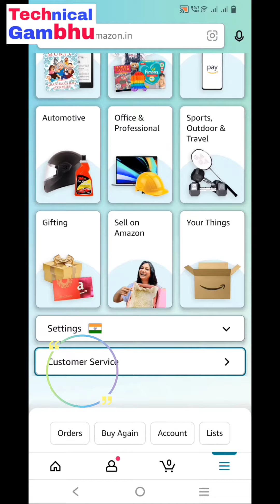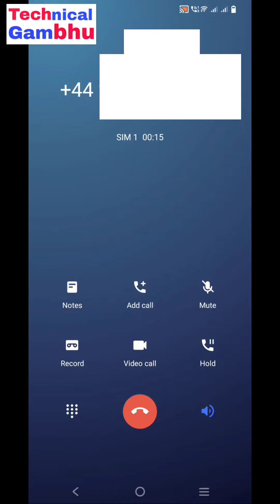How to contact Amazon customer call in 2023 | 2023 me Amazon customer service ko call kaise kare